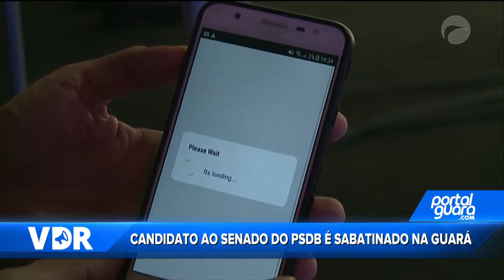VDR 21/09/18 B02